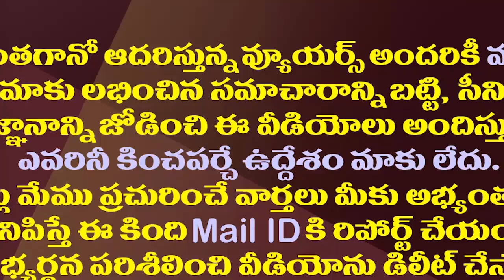ఎమ్మెల్యే రోజా తన కుమార్తెకు చెబుతున్నజాగ్రత్తలు చూడండి|How Careful MLA Roja Is Towards Her Daughter